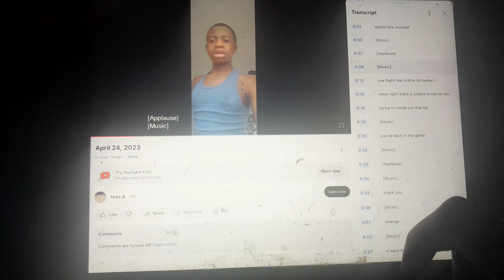April 26, 2023